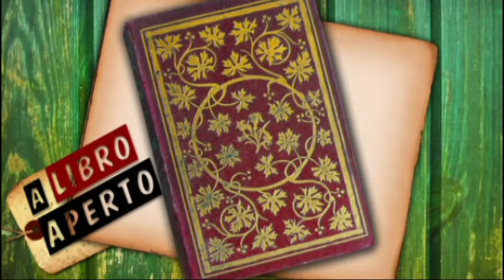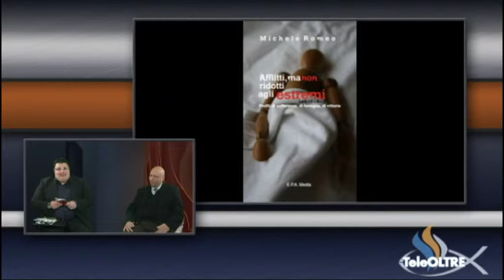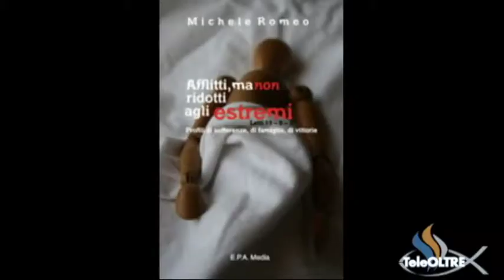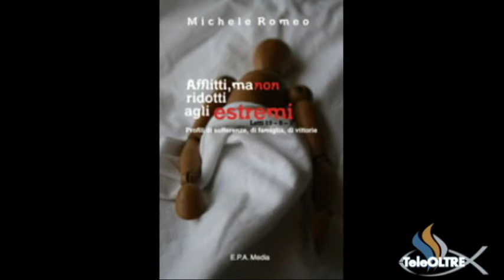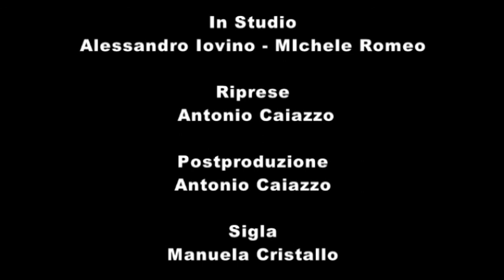Afflitti ma non ridotti agli estremi - Michele Romeo - LA03-2011 - A libro aperto - TeleOltre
Rubrica di recensione editoriale a cura di Alessandro Iovino

Titolo : Afflitti, ma non ridotti agli estremi. Profili di sofferenze, di famiglia, di vittorie
Autore : Michele Romeo
Brossura: 80 pagine
Editore: EPAMedia
Collana: Religione
Lingua: Italiano
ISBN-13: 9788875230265